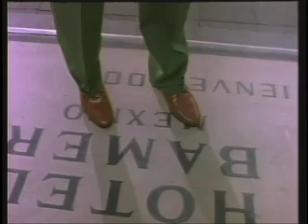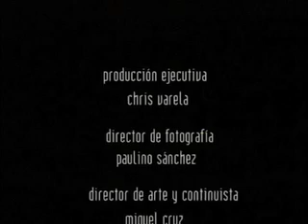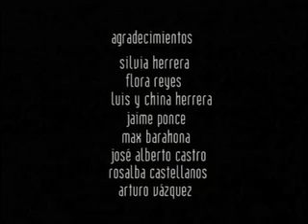El marqués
Los excesos en la vida de El Marqués (Alberto Estrella) lo han llevado ante una decisión importante en su vida. Ante la mirada curiosa, a veces sorprendida y otras veces cómplice de Chava (Salvador Sánchez), El Marqués llega al límite donde parece no haber nada más que experimentar.